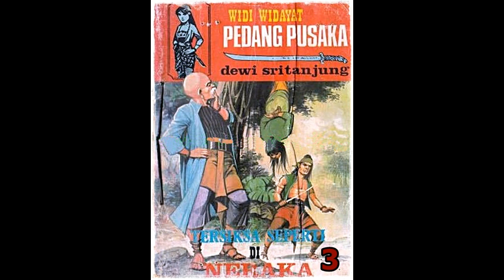Seri Cerita Silat Tersiksa Seperti Di Neraka Jilid 3